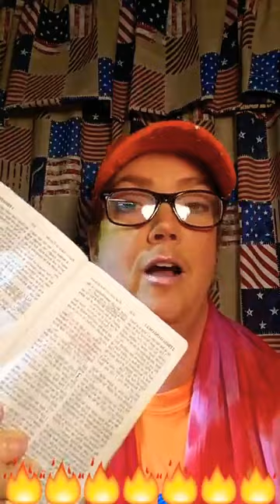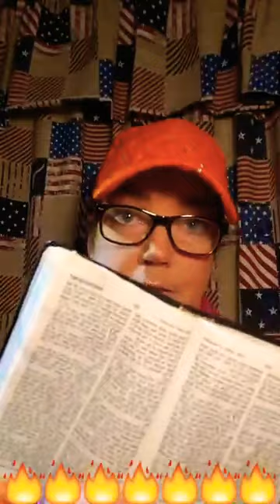1 KINGS 22 "PROPHETS ARE PROPHESYING LIES"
If you go to first kings chapter 22 you see the story unfolding about how the two kings were sitting there and their talking together the're chatting and all the prophets are prophesying, basically prophesying lies, and uh the one kings like ooh, I know a prophet but he's always giving me bad information. I hate this guy!